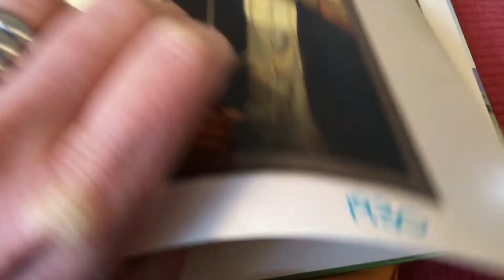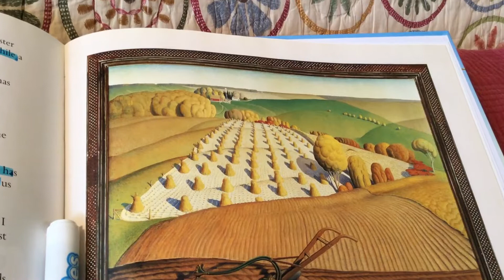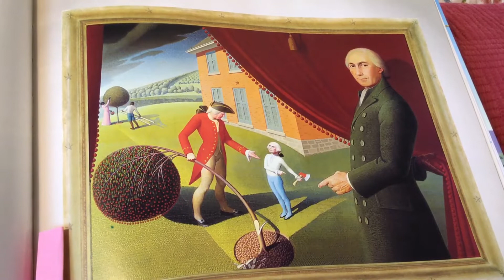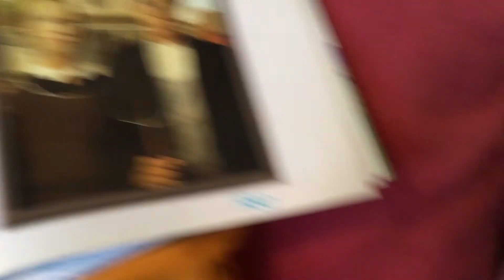Grant Wood practice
Learning about Grant Wood with the book DROPPING IN ON GRANT WOOD BY Pamela Stephens